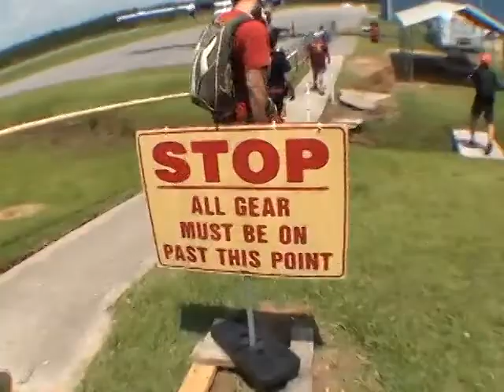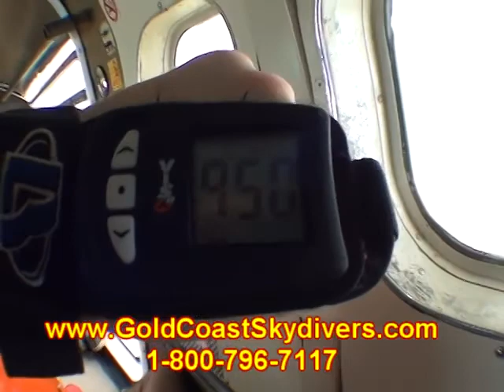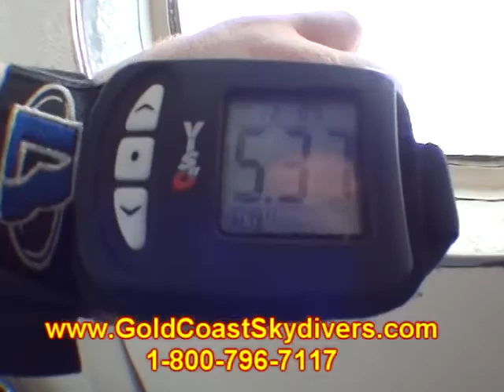Stephanie Calamia 2014Y06M21D12h32m